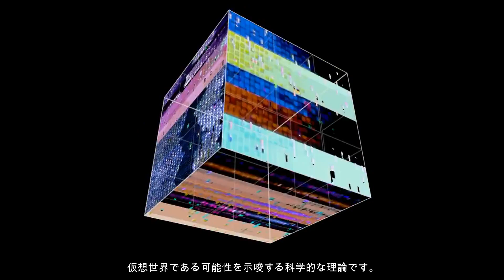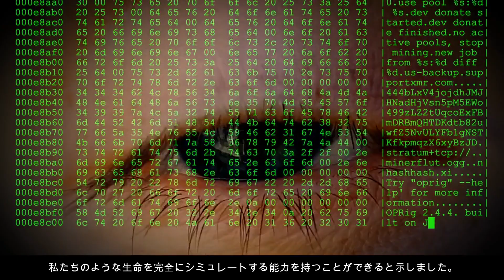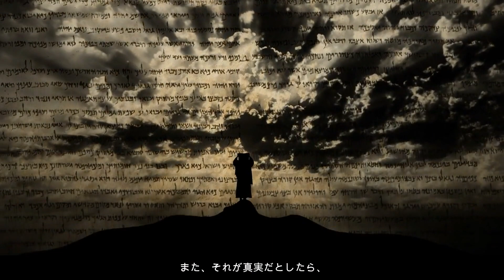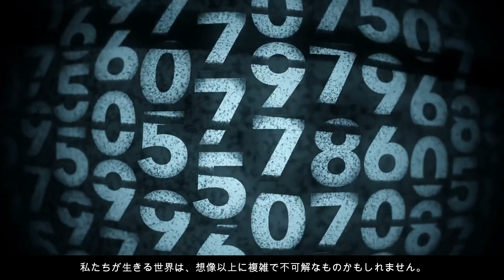【 存在の謎 】シミュレーション仮説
この動画では、シミュレーション仮説について深く掘り下げます。ニック・ボストロム教授によって提言されたこの理論は、私たちの現実が高度なコンピューターによって作られた仮想世界である可能性を示唆しています。映画『マトリックス』から量子コンピューティング、VR技術の進歩まで、科学と哲学の観点からこの話題を探求します。私たちの現実、意識、そして自由意志についての新たな疑問を提起するこの理論について、一緒に考えてみましょう。

ニック・ボストロム